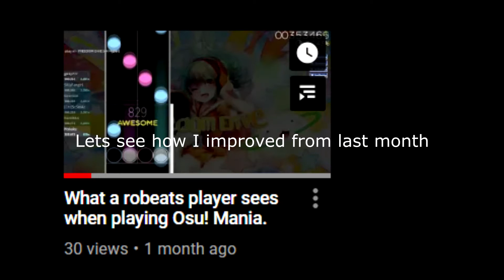I think I improved lol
Last month I attempted Freedom Dive. I got a 95 percent accuracy but today I achieved 98 percent accuracy. So yeah anyways enjoy the video!